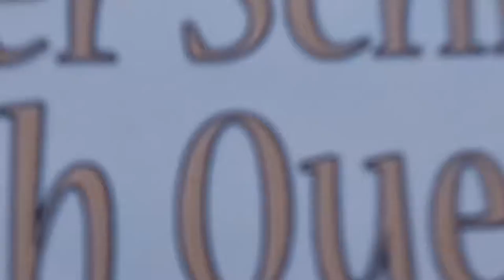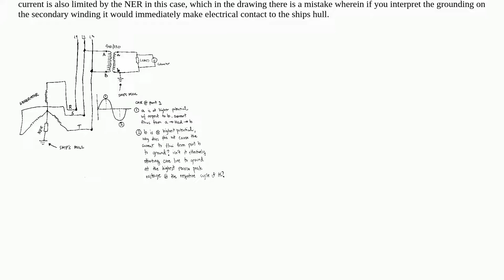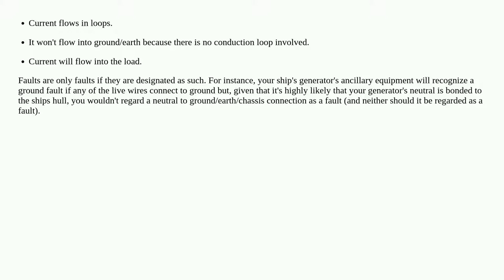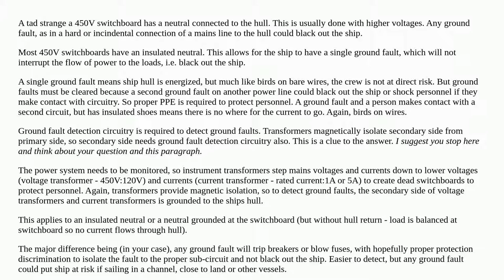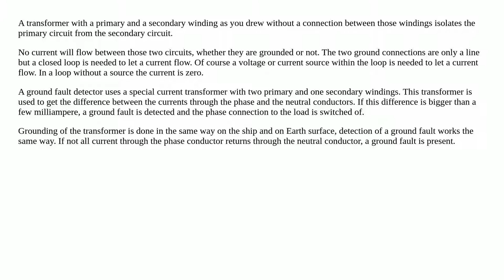Why doesn't current short through ground in a grounded secondary winding of a transformer?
A special thanks goes out to the community